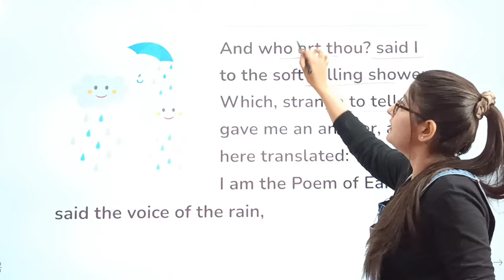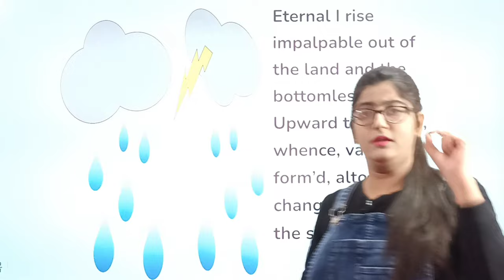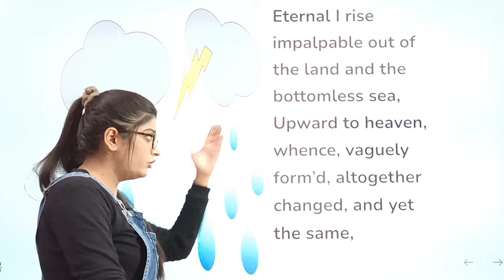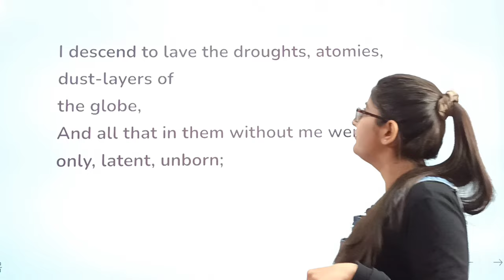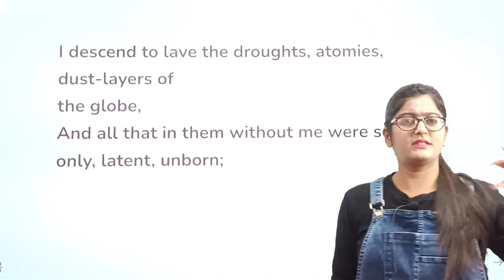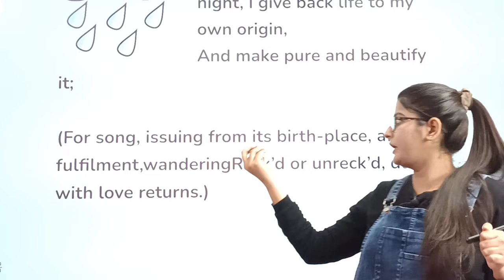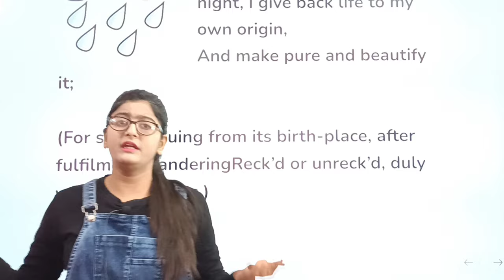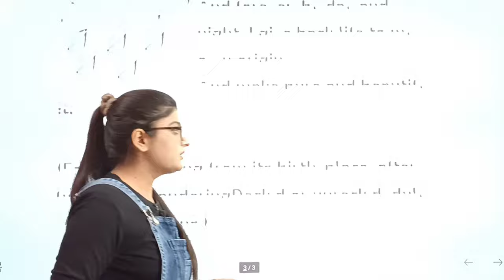The Voice Of The Rain Class 11 In Hindi|Class 11 English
CLASS 11 ENGLISH TERM 2 SYLLABUS DETAILED EXPLANATION VIDEO:-